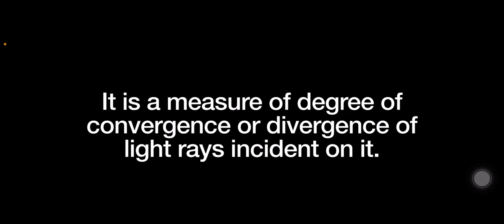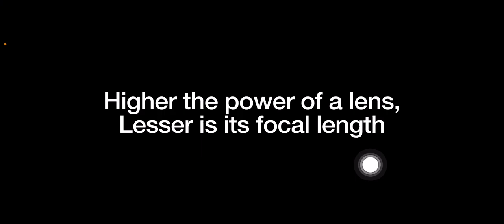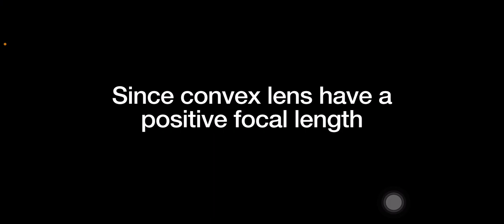Power of a Lens/ Definition & Formula/ physics/ CBSE/MBOSE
This video briefly explains about the concept of Power of a Lens, its definition with the help of a ray diagram using a convex lens, its formula and its SI unit along with the sign conventions used such as +D and -D.